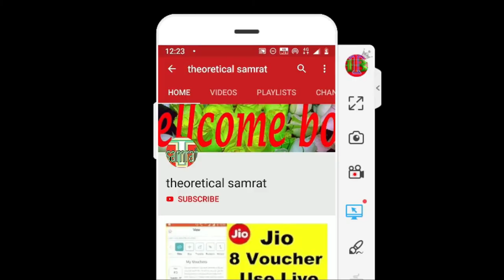सिर्फ 15 दिन में वजन कम करने का तरीका | fat loss diet in hindi | theoretical samrat